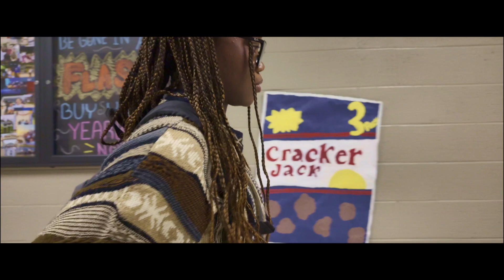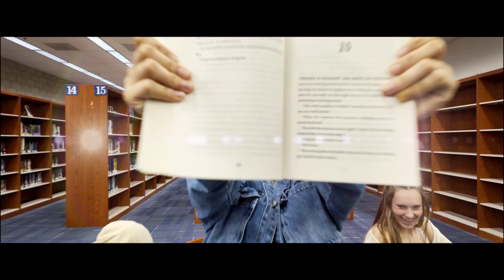Los Osos High School | Dance Film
Los Osos High School Dance Film | Electrifying Performance Highlights

Experience the energy, passion, and talent of the Los Osos High School dance team in this captivating dance film! Watch as these incredible dancers showcase their skills and creativity through stunning choreography and electrifying performances. Join us in celebrating their hard work and dedication!

📸 Filmed by Zomtape Films
🎥 Equipment: DJI Osmo Pocket 3 & BMPCC4K
🌐 Follow us at @Zomtape